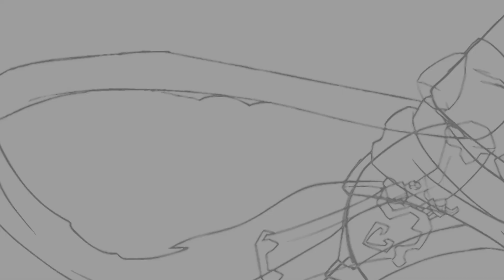Da literatura para os quadrinhos, com Suellen Cordovil e Carlos Antunes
Carlos Antunes (SEFAZ-UEMS) conversa com Suellen Cordovil (UNIFESSPA) sobre a pesquisa em quadrinhos.